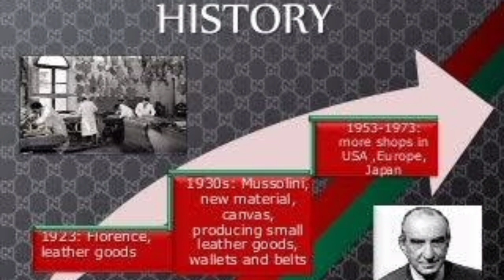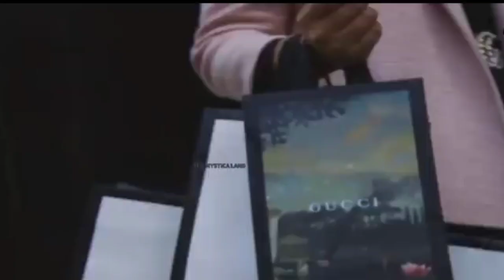Gucci - कैसे बना दुनिया का सबसे महंगा ब्रांड। story of gucci | 25 लाख की घड़ी और 1.5 करोड का बेल्ट